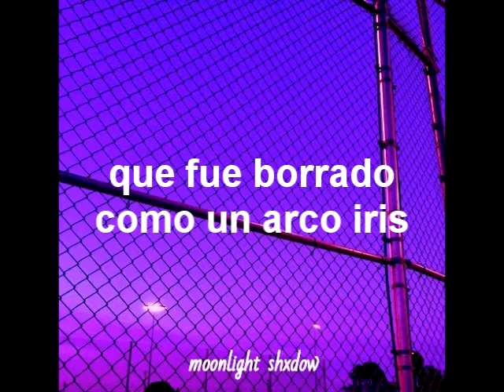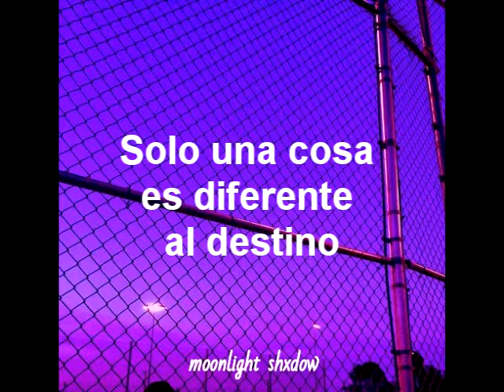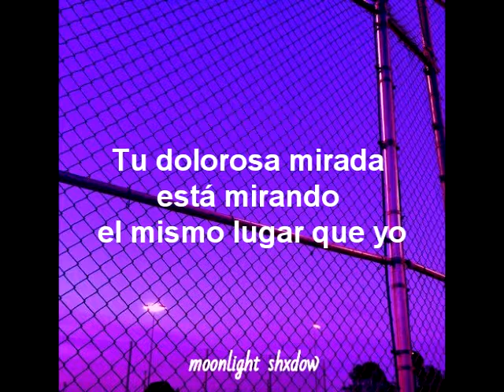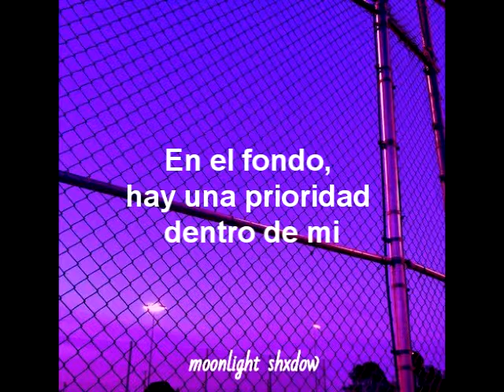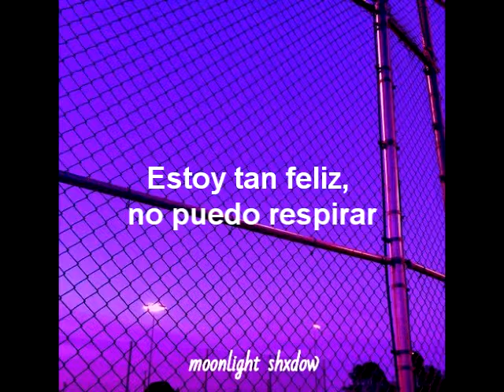EUPHORIA sub español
Artista: BTS
Fecha de lanzamiento: 2018
Género: K-pop